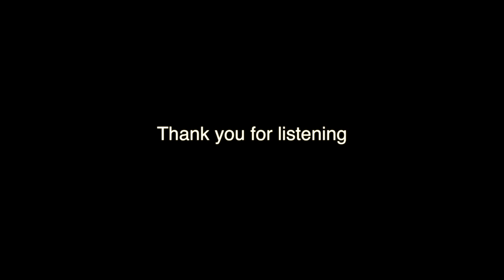Adele - Skyfall (Vocal Cover)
Hello, I'm Siegfried Song and this is my cover of the song "Skyfall" by Adele.

It's little bit more aggressive than the original version and it's been also my intention to make this cover an individual thing and not a direct copy of the original vocals. It's up to you to decide whether the attempt has been successful or not.

If you like this song, please visit my facebook page.